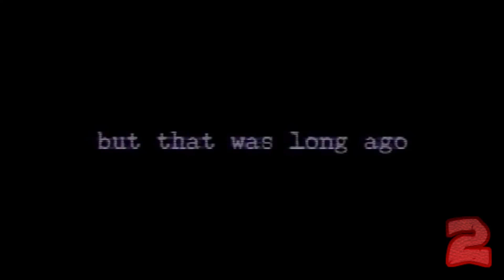Top 10 fan-games które polecam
Witam wszystkich w odcinku który ma odpowiedzieć na komentarze typu jaki fan-games z fnafa polecam do obczajenia se miłego oglądania :P
1.The Joy Of Creation: Story Mode

Nie zapomnij o ocenieniu tego filmu i pozostawieniu pozytywnego komentarza pod spodem.